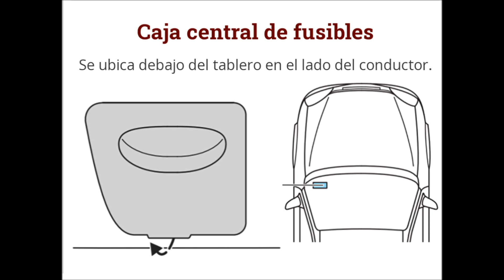Diagrama electrico del Fusible No 19 Radio o Estereo del Ford Ikon 2000 2010 Peluso Tv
Objetivo: Dar a conocer por medio de un video cual es el fusible del Radio o estereo del Ford Ikon 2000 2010  todo esto en Peluso Tv